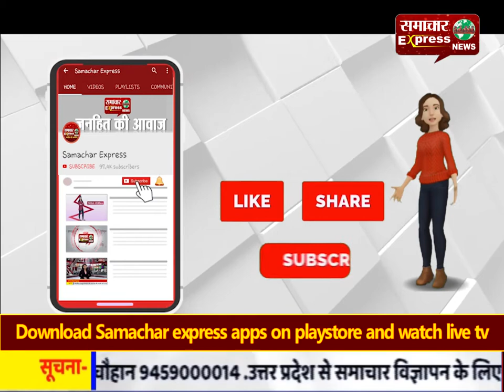भूकंप से हिला उत्तर भारत, झटके लगते ही भागे लोग